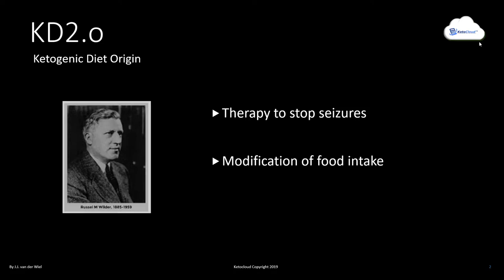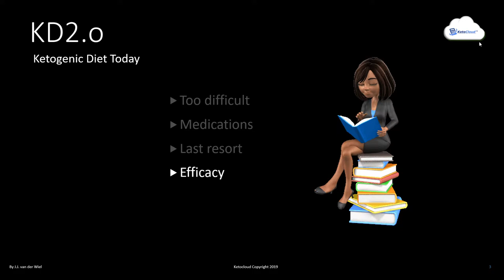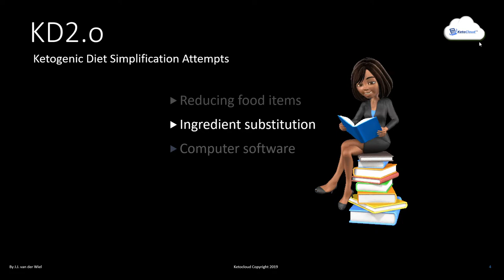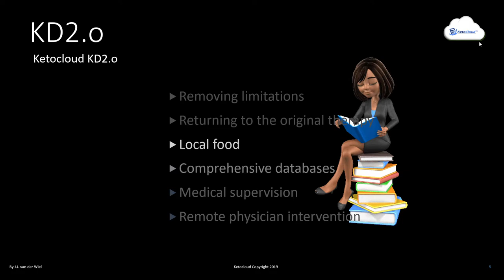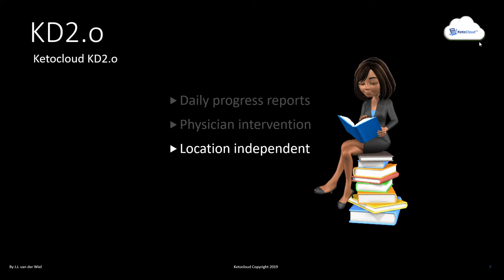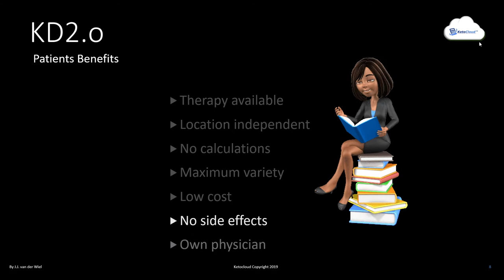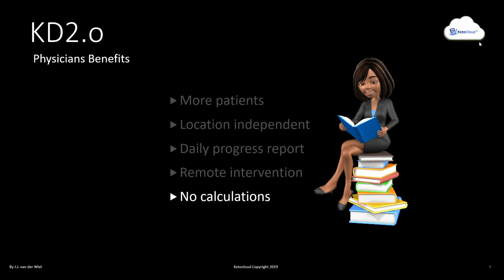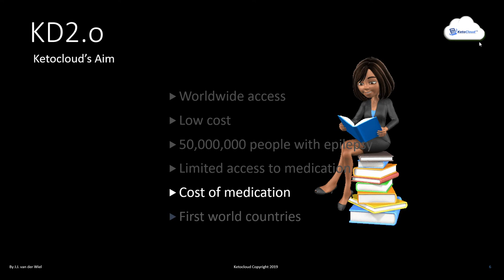KD2 o short1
KD2.o in short